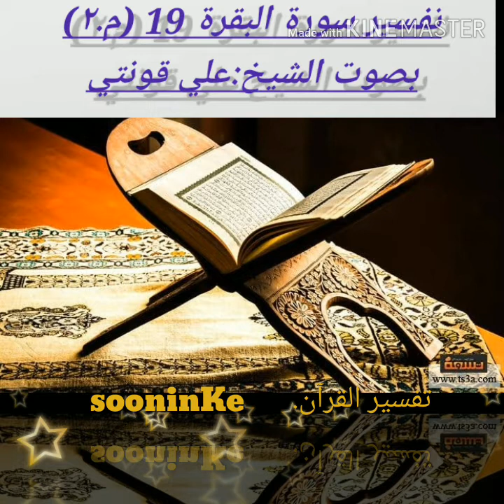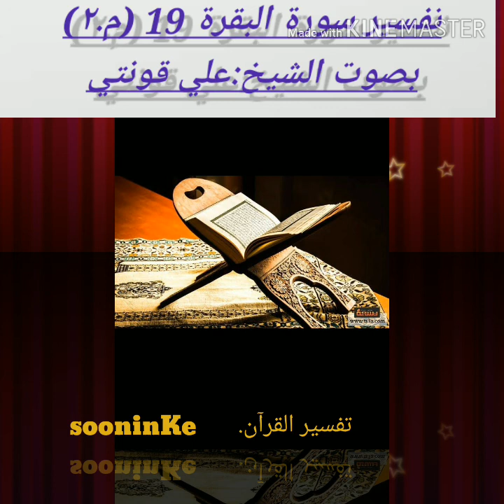04 Tafsir Quran Cheik Ali konted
do'nt  forget to subscrib to the channe